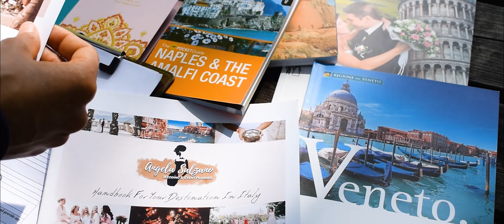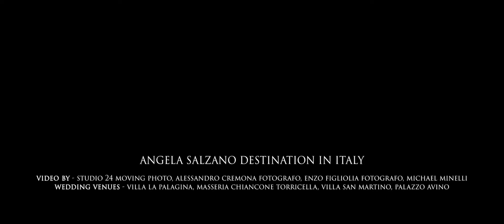START PLANNING YOUR DREAM DESTINATION WEDDING IN ITALY WITH ANGELA SALZANO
Planning a wedding in Italy is an exciting idea!

One of the things that make Weddings in Italy so unique is that any Italian region is characterized by an extraordinary diversity of landscapes, architecture, history, traditions, and vibes: timeless allure of Italian lakes, rolling Tuscan vineyards and olive groves, craggy cliffs plunging into the Ligurian sea, pastel villages of Amalfi Coast like sugar cubes on the green, the endless romance of Venice and Verona and pristine white-sand beaches of Italian islands.

My name's Angela Salzano, I am an Italian wedding planner based in London. Angela Salzano Destination in Italy is a bespoke wedding planning service specialising in destination weddings in Italy. Our main goal is to support couples who seek planning assistance to make their dream of getting married in Italy come true.

With over 8 years of experience in the creation and coordination of elegant and gorgeous weddings, we can offer you an extraordinary collection of the most unique venues throughout Italy. Castles, villas, country estates, vineyards, luxury hotels, and medieval hamlets suitable for the most intimate weddings to large and lavish celebrations.

Video by:
- Studio24 moving photo
- Alessandro Cremona fotografo di matrimonio e ritratto
- Enzo Figliolia Fotografia
- Michael Minelli

Wedding Venues:
- Villa la Palagina (Tuscany)
- Masseria Chiancone Torricella (Puglia)
- Villa San Martino (Puglia)
- Palazzo Avino (Amalfi Coast)

Wedding Locations:
-Amalfi coast
-Lake Iseo
-Lake Garda
-Tuscany
-Florence
-Salerno
-Naples
-Venice
-Veneto
-London